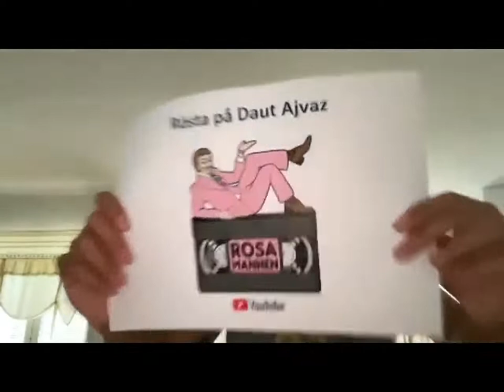Mazarine Street - Apocalypse right now (Svart Eller Vitt 2001)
The Swedish group Mazarine Street live at the Swedish TV Show "Svart eller Vitt" 2001.